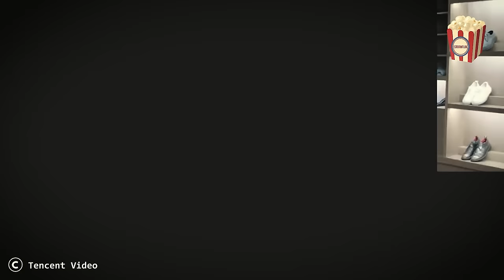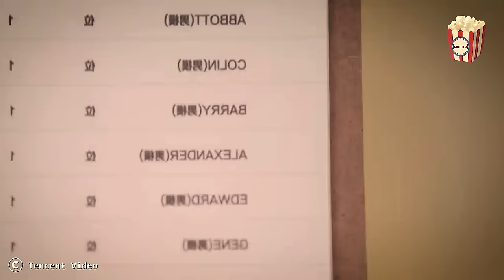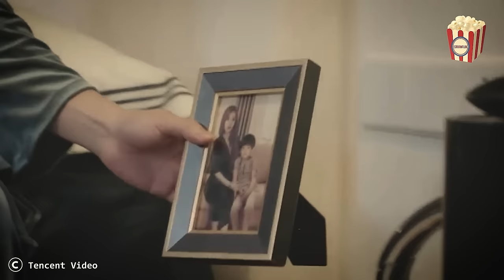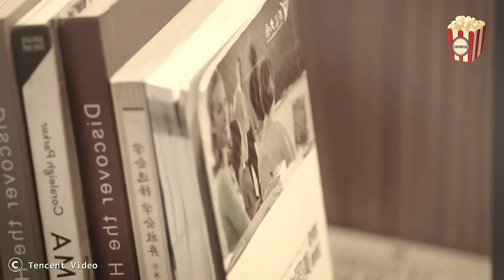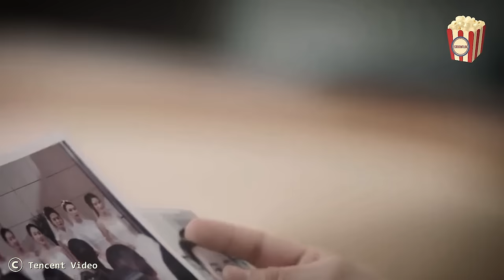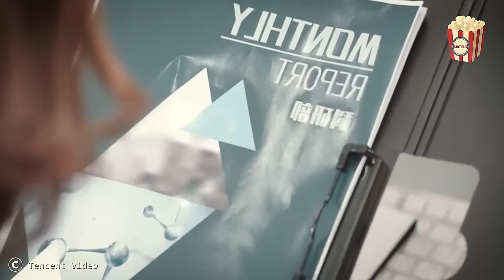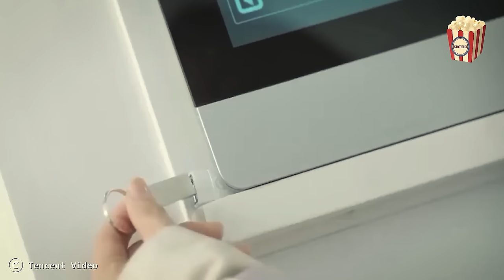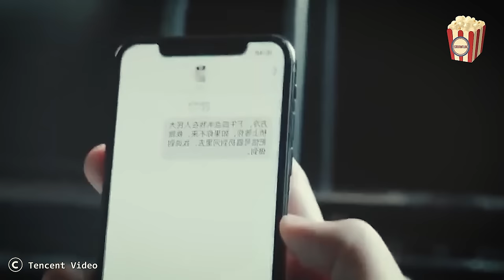A crazy-rich CEO falls for a cute girl who turns out to be an alien stranded on Earth